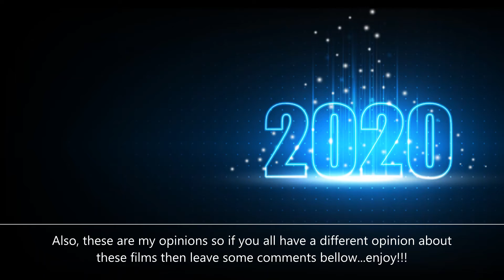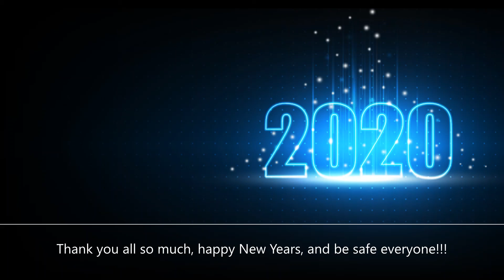Top Five Anticipated 2020 Movies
With 2019 ending, we look to 2020 to see what it has in store for us. A lot of good movies, some bad ones, and some meh ones. But, there is one thing I noticed that 2020 will give us. Sequels to old 80s movies.

Will they be as good as they used to be? Which ones are the ones that will be the best ones? Will they be a good sequel and won't bomb like other films did? Or think the people will go watch them and enjoy them?

Check out the video to find out and I don't own the pic or music for the opening or during the video.